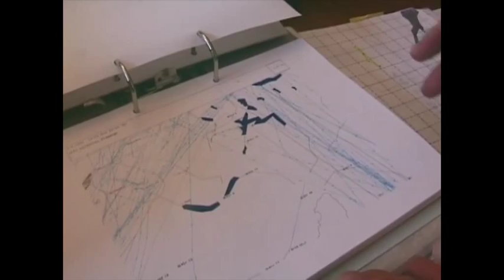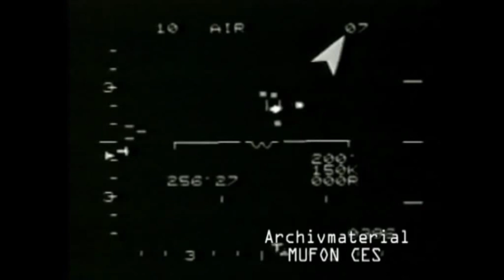State of Play of UFO research (2/3)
Illobrand von Ludwiger talks about the state of play of UFO research.

Von Ludwiger is a german UFO reseacher, astrophysicist and founder of the Society for Scientific Investigation of Anomalous Atmospheric and Radar Phenomena - MUFON-CES.

He studied in Hamburg, Erlangen and Göttingen physics, chemistry, mathematics and astronomy. Since then he has worked in aerospace industry as a systems analyst, among other things, he was member of the launch team of the Euro 1966 ELDO rocket at Woomera, Australia. Since 1974 he works as head of the Central Section of the Mutual UFO Network (MUFON-CES) in Feldkirchen-Westerham, a private organization of scientists to investigate unidentified flying objects.

His work areas: programs for automatic error detection in space vehicles, simulation of satellite and missile guidance, simulation of new transport systems, automatic flight tracking, consulting with the MBB-management in environmental protection and supersonic aircraft development, military project work in the U.S., France and England. Development of driving radar and infrared tracking systems, graphical screen programming, development of camouflage techniques, theoretical work on gravitational research and unified field theory. From 1999, early retirement.